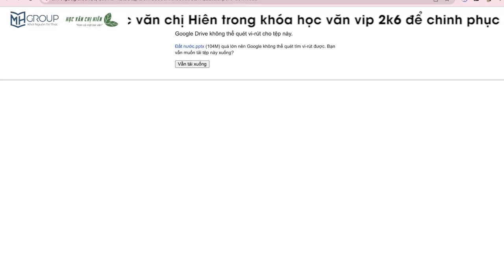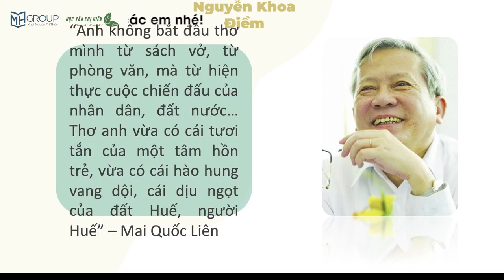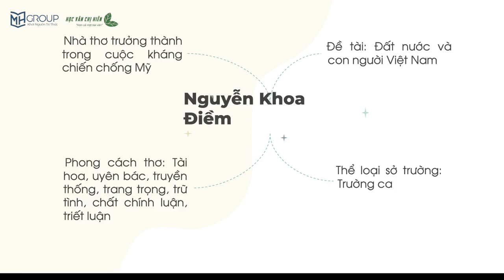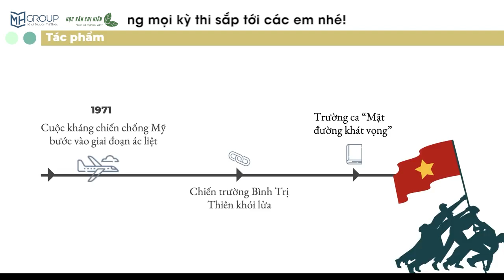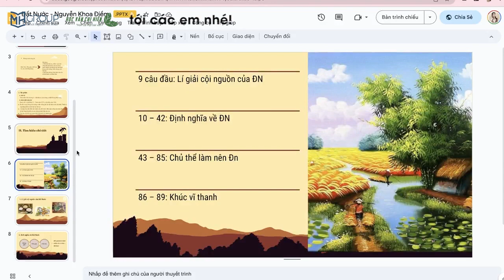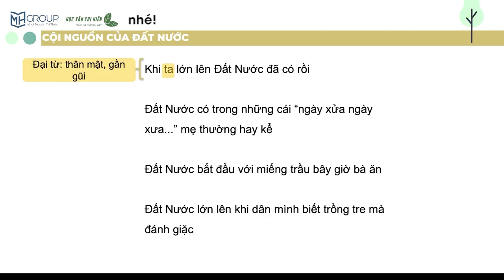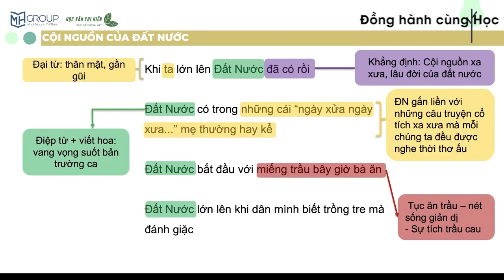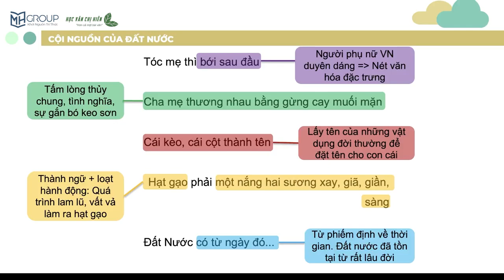BUỔI 3: TIẾP CẬN NGỮ VĂN 12 || HỌC VĂN CHỊ HIÊN